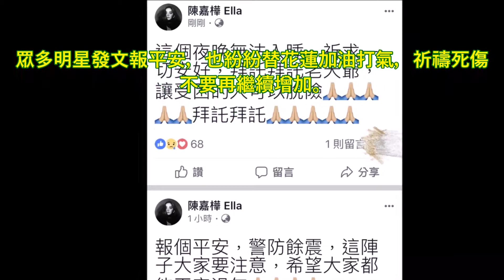【花蓮強震】HEBE住14樓晃到「深夜急逃命」！嚇傻緊抓「這些東西」立刻奔出家門！